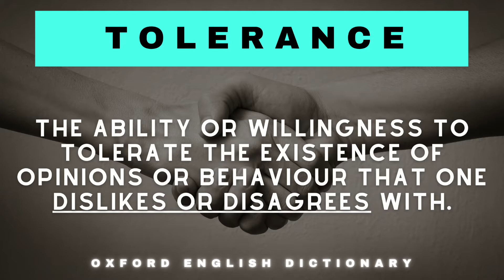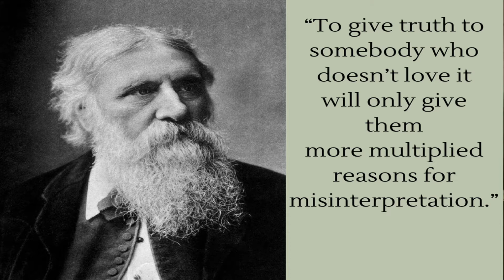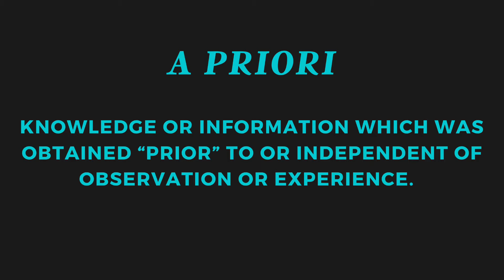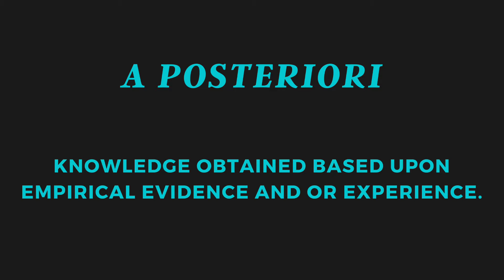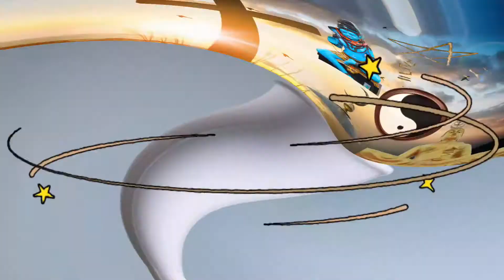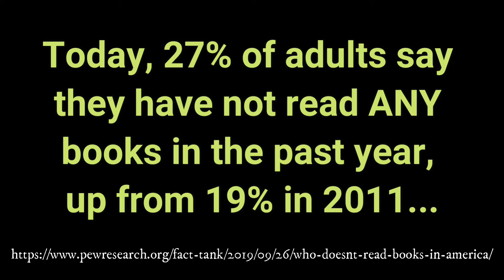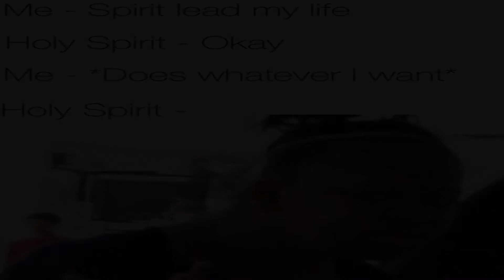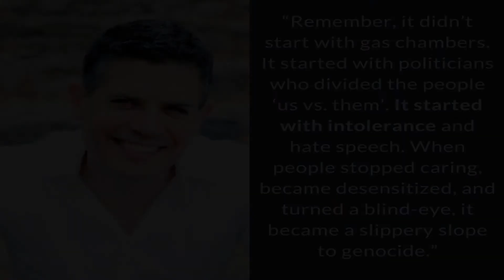The INtolerance Of Tolerance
How did you come to know what you know? There is so much angst in society today over who's right and who is wrong. Are there rules that can guide us in determining the answer? What does it actually mean to be tolerant? WATCH & LEARN! Thank you for your support!